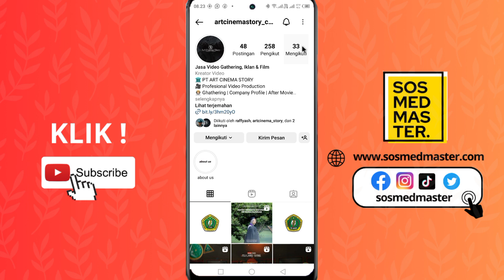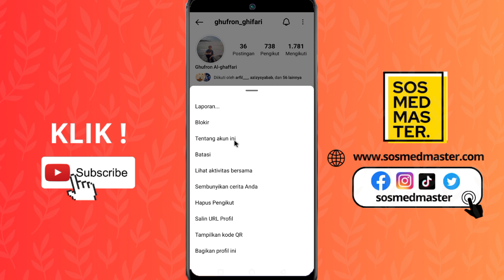Cara Mengetahui Akun Instagram Sudah Ganti Nama Berapa Kali